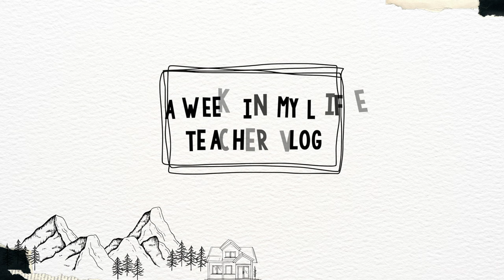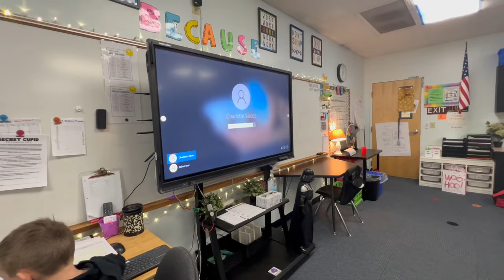A Week In My Life | Teacher Vlog | AD Pair Eyewear Discount Code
Check out Pair Eyewear here and get 15% off your first Pair! Thank you Pair for my new everyday glasses and for sponsoring this video!!

POPULAR LINKS
My Glasses-
50% off frames & 20% off lenses with code "TIARAS"

DISCOUNT CODES
50% off frames & 20% off lenses with code "TIARAS"

EDITING LINKS:
-Channel Art by: Pic Monkey
-Channel Banner & Cartoon: Natalie Cross
-Fonts by: AG Fonts & PB Fonts (Teacher Pay Teachers)